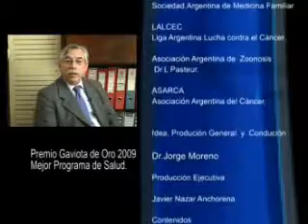Actividad física y Salud / Viandas escolares - Salud y Comunidad TV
Tema: Programas de actividad física y salud del CeNARD y Recomendaciones sobre viandas escolares.
Invitado/s: Lic. Gustavo Moreno (Coordinador General del Programa de Actividad Física y Salud de la Secretaria de Deporte) y la Lic. Graciela Aída González (Presidenta de la Asociación Argentina de Dietistas y Nutricionistas Dietistas (AADYND).